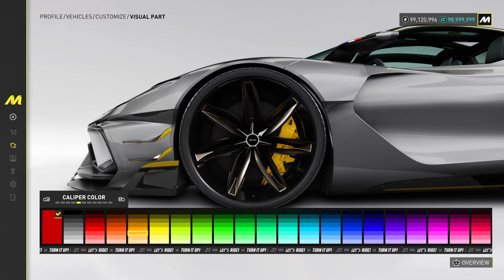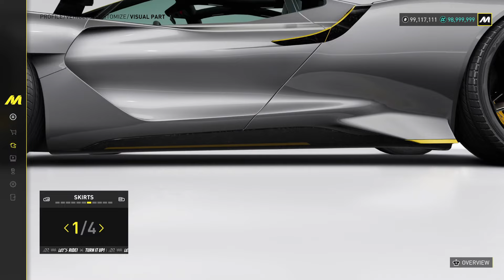Un HYPERCAR de FOU ! - AEZUS - THE CREW MOTORFEST !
Merci d'avoir visionné cette vidéo, pour me soutenir le petit POUCE qui fait Plaisir, la Cloche de notification pour ne rien râter et bien évidement L' ABONNEMENT et le Partage sur vos réseaux sociaux. ;)

   === MES PARTENAIRES ===
-CONCOURS tous les Mois ! Gagnes le jeu de ton choix, ou carte PSN et XBOXLIVE

UBISOFT STORE ► Code Créateur : GAMING06